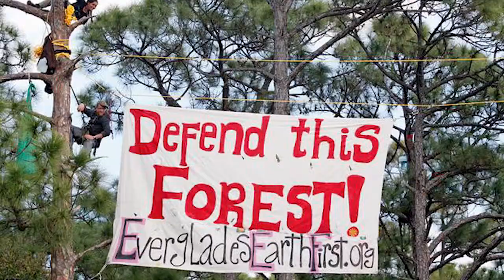"All The Wild That Remains" Book Trailer (Short Version)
Shorter Version of "All The Wild That Remains"

Follow author David Gessner as he follows Edward Abbey and Wallace Stegner through the American West.  Pub date: April 2015.